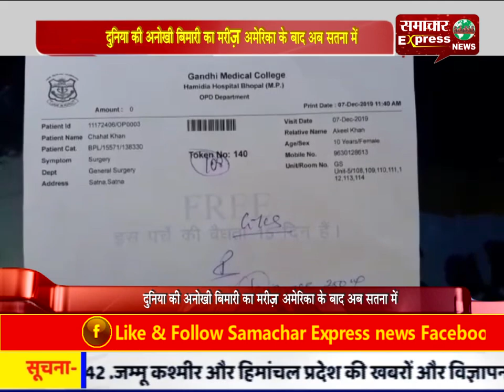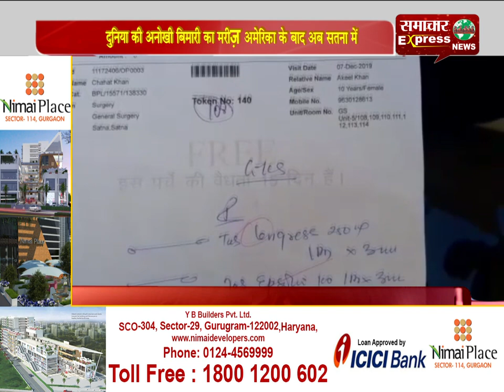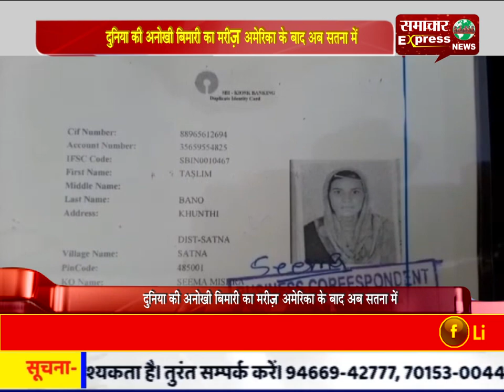अनोखी बिमारी का शिकार हुई मासूम : शरीर मे घुसा मांस खाने वाला कीड़ा, अब खा रहा हड्डियां